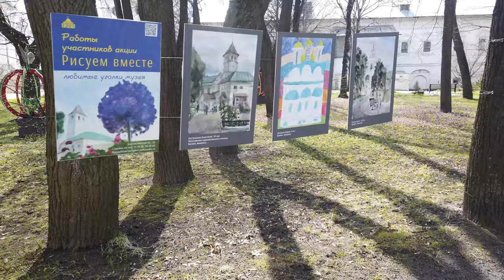Walking tour of the museum-reserve in Yaroslavl. Walking tour 4k.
Here you will find a lot of exciting walks around Moscow and various cities of Russia. You will see the most beautiful historical places. All virtual tours are filmed in high quality 4k 60fps. Today we will take a walk through the Yaroslavl Museum Reserve.
Content:
0:00 Intro
0:36 Yaroslavl Museum Reserve
1:52 Commemorative sign in honor of the 400th anniversary of the coinage of the Yaroslavl kopeck
3:00 North-west cell building
3:15 South-west cell building
3:30 Church of the Resurrection of Christ
4:22 Cathedral of the Transfiguration of the Lord
5:00 Belfry with the Church of Our Lady of the Caves
6:05 Bells
6:30 North-eastern cell building
9:40 The Oath of Prince Pozharsky